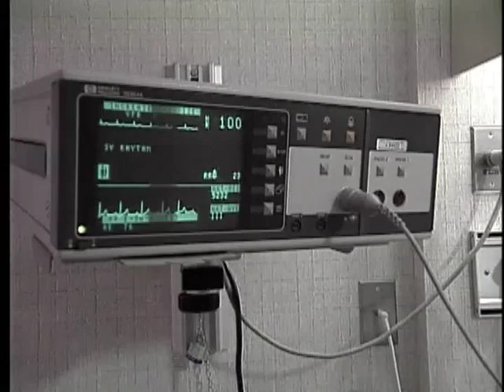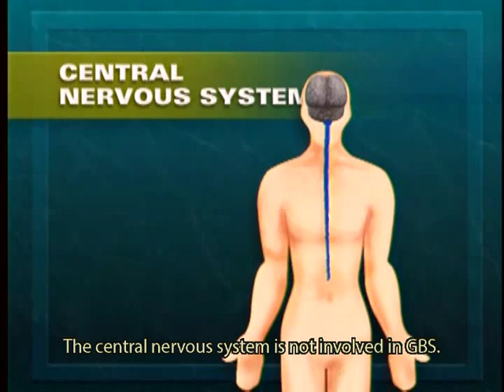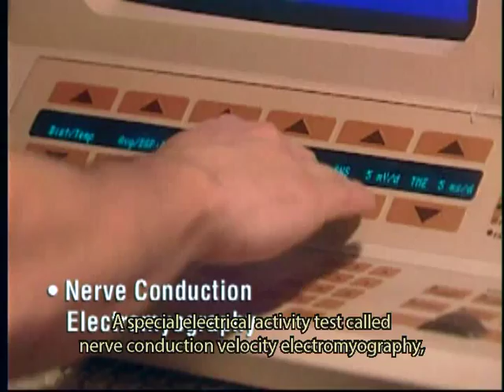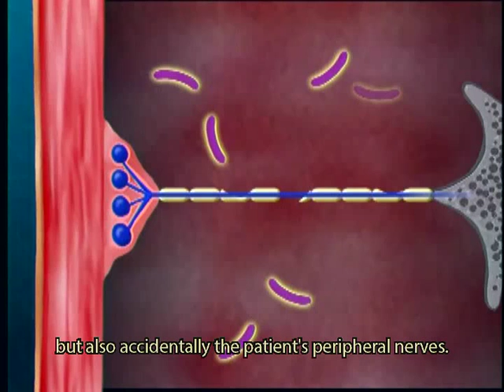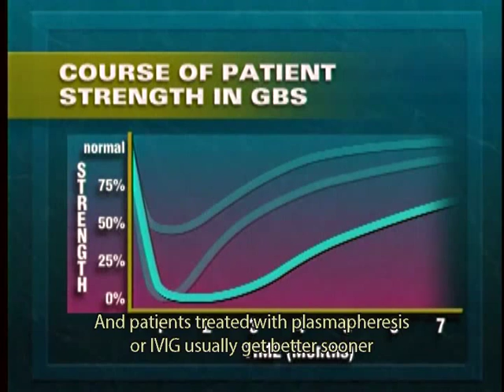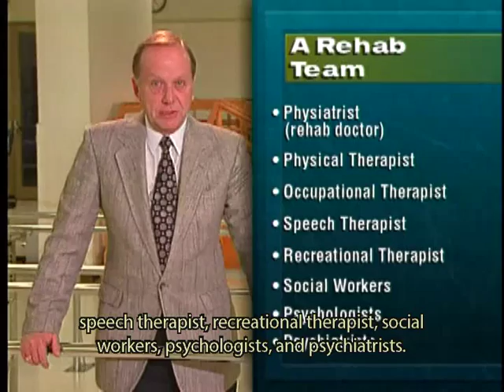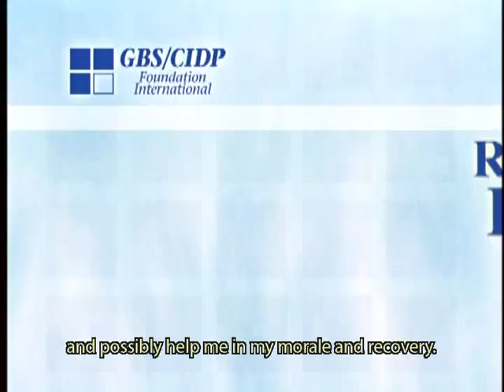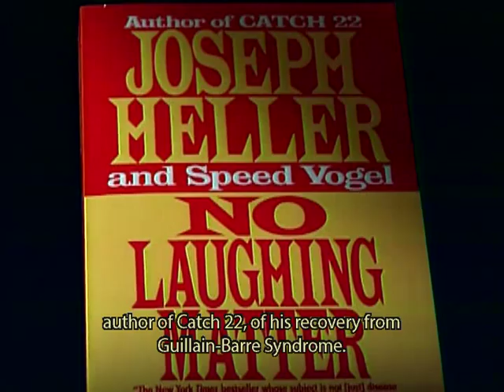Climbing to Recovery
What is GBS? What is it like to have GBS?

Questions about Guillain-Barre Syndrome (GBS), CIDP, or a variant of the condition such as Multifocal Motor Neuropathy? Or perhaps you'd like to request more information? You’re in the right place.